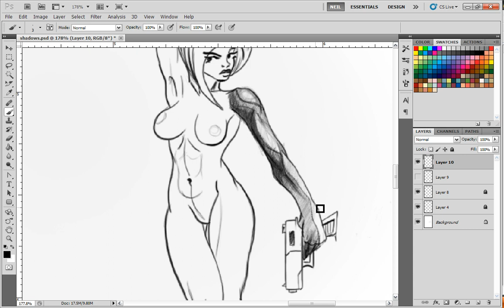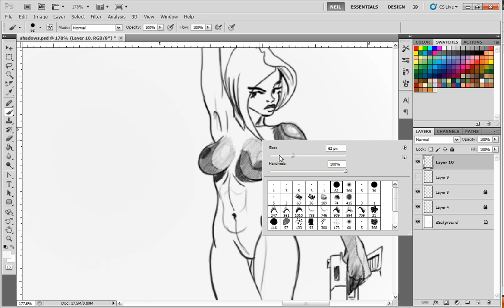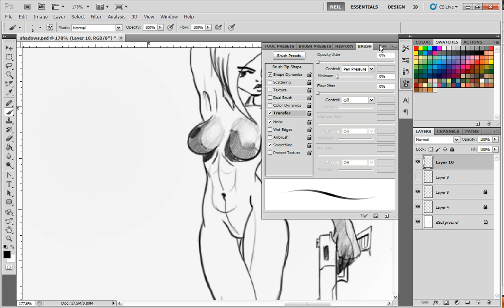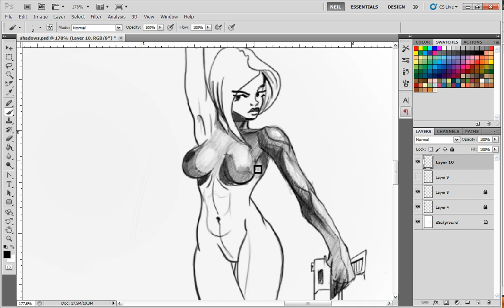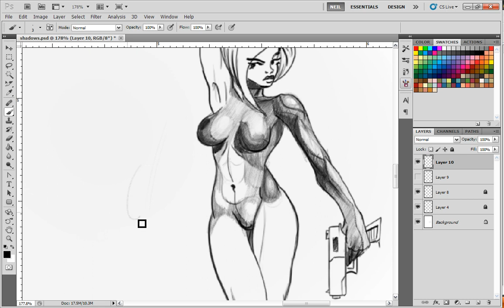A Sexy Approach to Light and Shadow - Part 3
In this series, we will explore an easy to understand way to apply light and shadow to sexy female figures, but these same principles can be used to add light and shadow to any object.

Although there are countless number of books on the subject, they often just don't explain in a way that makes sense to everyone. They can make you feel dumb. Like why don't I get this shit? That is why I like to make videos because I feel that I explain things in a way that makes sense. At least it is how it makes sense to me, and hopefully, the way I explain it will make sense to you.